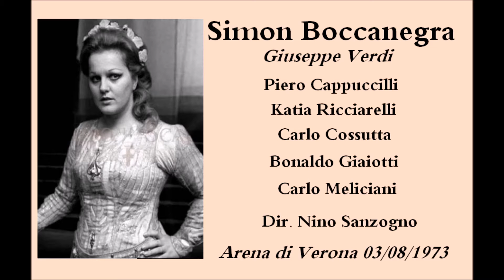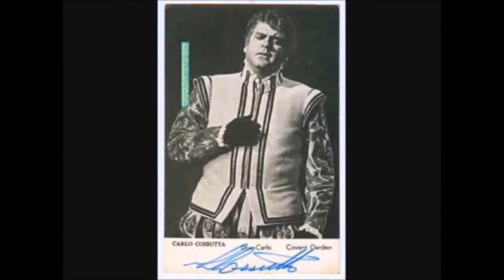Simon Boccanegra - Verdi